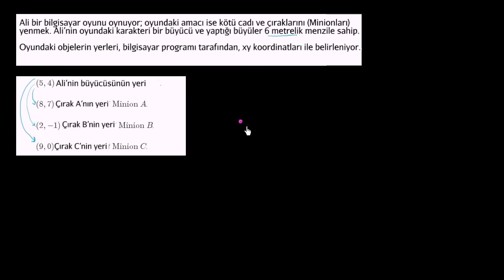Koordinat Düzlem Problemi: Büyücü Hangi Minyonlara Ulaşabilir? (Analitik Geometri)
Which minions can the wizard reach